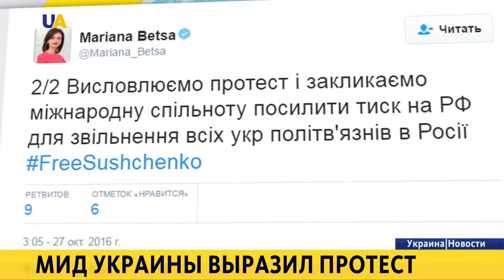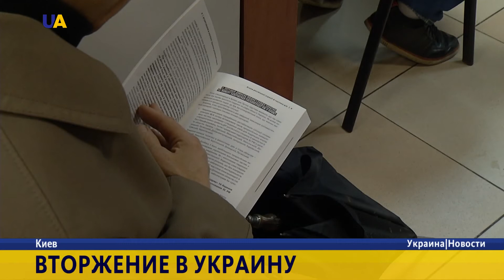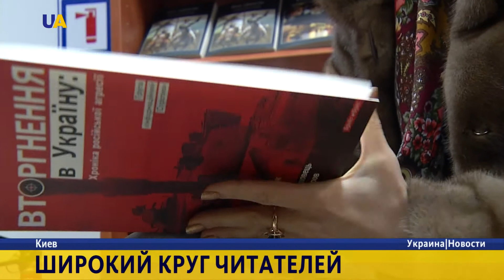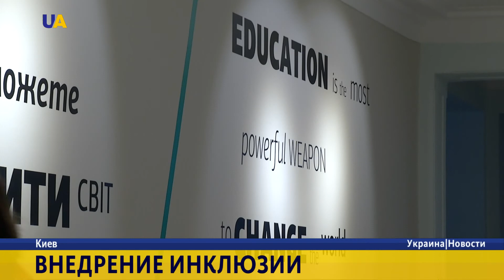Новости. 18:00 за 27 октября 2016 года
МИД Украины призывает международное сообщество усилить давление на Россию для освобождения всех украинских политзаключённых.

За минувшие сутки один украинский военный погиб, трое – получили ранения - сообщили в Минобороны Украины. Российские оккупанты значительно активизировались на Мариупольском направлении.

Российский так называемый "гуманитарный конвой" вновь вторгся в Украину. 57-я автоколонна заехала через территорию, которую не контролируют украинские пограничники - и с нарушением норм международного и национального права.

Вторжение в Украину: Хроника российской агрессии.

Инвесторы верят в будущее Украины. Об этом заявил Президент Петр Порошенко во время посещения предприятия с иностранными инвестициями «Кромберг энд Шуберт Украина».

Увеличение минимальной заработной платы никак не повлияет на уровень инфляции. Пообещали в правительстве.

Необычные классы в обычной школе. В Украине продолжают внедрять инклюзивное образование.